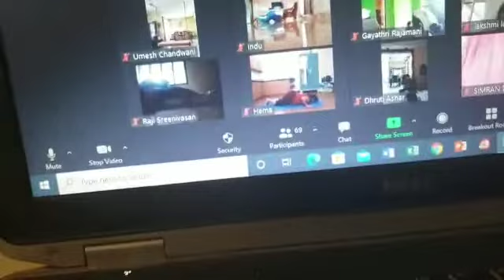Happy new year wishes for 2022 -Vyaniti Yoga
Vyaniti Yoga started the New year with Grace by  Brahmamuhrta  by 108 Suryanamaskar and laughter yoga  and also completed the 2021 with acceptance of past  and ready to face the challneges by meditating a nd pranayama conducted by Athmagyanalayam Institute from TN